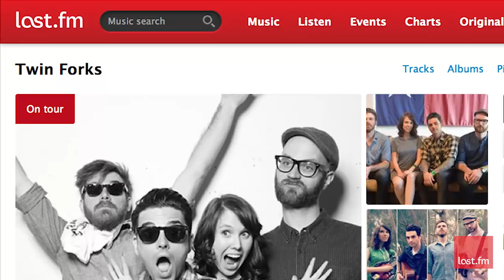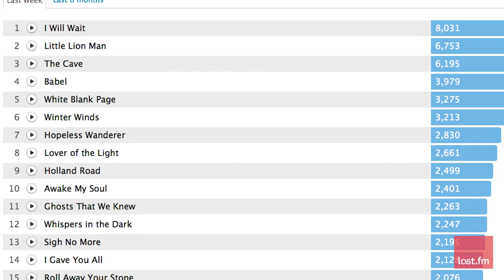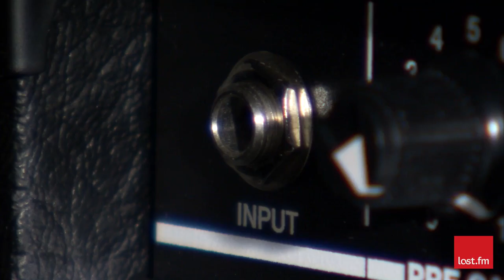The Last Word: Twin Forks (Pt. 1)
Chris Carrabba talks to Last.fm about the origins of his latest project: Twin Forks - From recording in a garage in Florida, assembling the different band members and then getting lucky because of "modern trailblazers" such as Mumford and Sons and The Avett Bros.

Producer: Matt Simpson
Production Manager: Bryan VanGelder
Camera: Keith Barker & Nathan Carpenter
Sound: Gian Vassaliko
Editor: Keith Barker